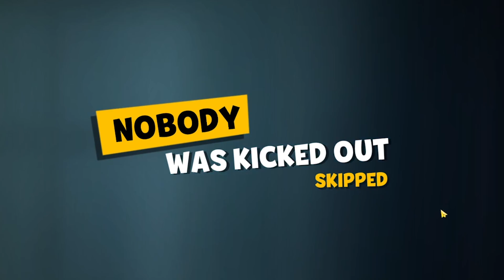When INSPECTOR and DETECTIVE still Alive - Suspects: Mystery Mansion (S3)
Hello Guys, in this video I became a Detective but didn't find the killer like in the previous video. But at the end of the video there are 3 people left and it turns out that the Inspector is still alive.